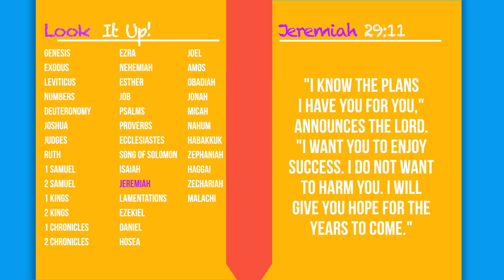God Has Plans for Me (Kids' Bible Lesson: Esther)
What should I do? Who can I help? What am I good at? These are all questions we ask - and God can help us with them too! Learn the story of Esther and discover that God has a plan for us!

Today's Bible Verse: "I know the plans I have for you, announces the Lord. I want you to enjoy success. I do not want to harm you. I will give you hope for the years to come" Jeremiah 29:11 (NIRV).